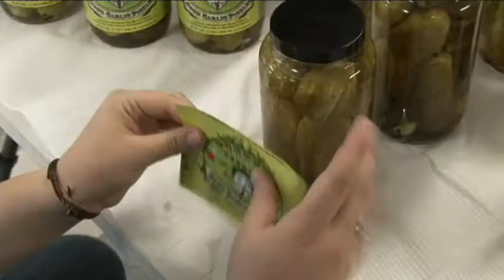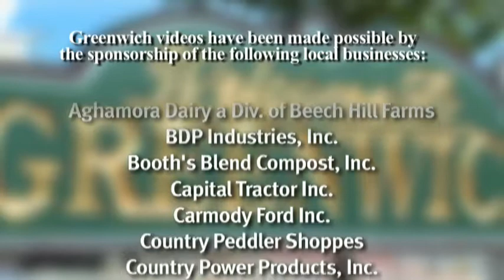Greenwich, NY Chamber of Commerce - Puckers Gourmet Pickles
Find out why Puckers Gourmet Pickles opted to open their business in Greenwich, New York, located in scenic Washington County.  Greenwich provided the perfect location and was a huge help in assisting to get up and running.